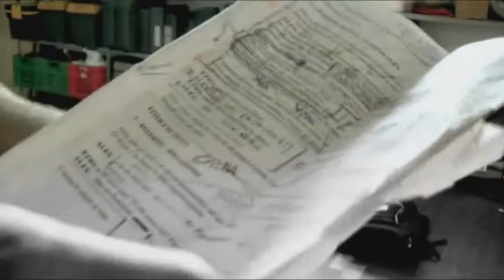SPARK+PRELUDIO - BEHIND THE SCENE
Un'estratto dal "dietro le quinte" di SPARK+PRELUDIO,il nuovo delirio dell'Ordine,in uscita a Settembre,enjoy!!!:D